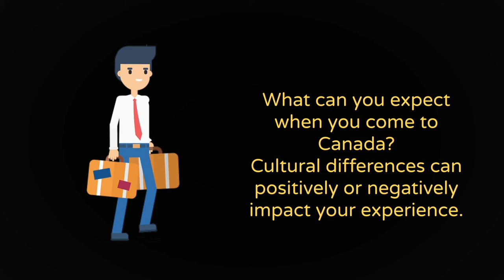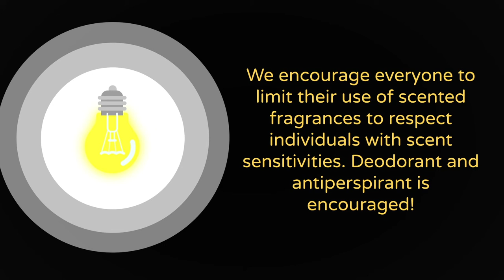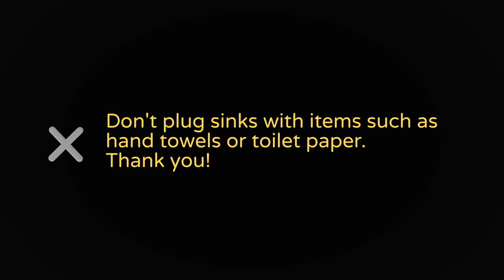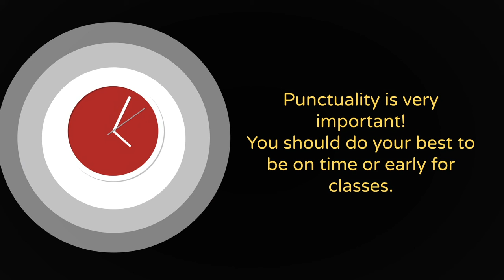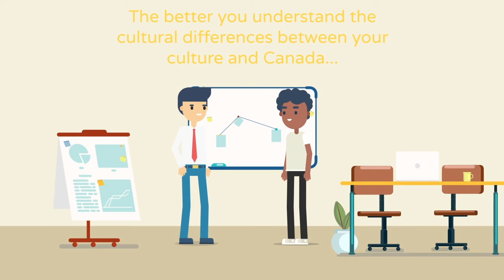Renison ELI Online Orientation: Cultural Expectations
What can you expect once you're in Canada? We help you to navigate some of the cultural expectations you may experience when you begin your studies in Canada. Just remember: if you have questions at any time, Renison is always there to help!